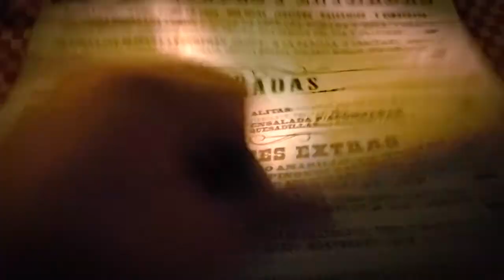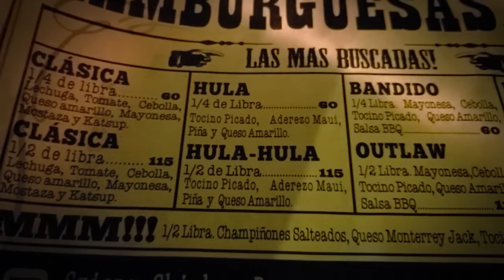Restaurant Bandidos Grill - La Paz, BCS